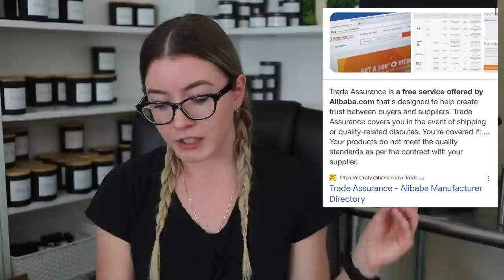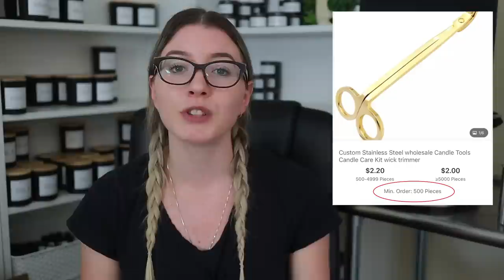How To Purchase Wholesale Supplies From Alibaba | Sharing My Experience & Tips!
(I sell editable digital templates for candle business owners such as warning labels, candle label designs, business card designs, thank you cards, and more!)

🎨 My Design Software Canva (I use the pro version so I can upload my own custom fonts)

✨All The Supplies I Use or Recommend For Candle Making

MOST POPULAR CANDLE MAKING SUPPLIES:
✨Respirator (Size Small)
✨10 Qt Presto Pot (NO SPOUT)
✨Ladle For Presto Pot
✨8 Qt. Presto Pot Melter (WITH SPOUT)
✨6 Qt. Presto Pot Melter (WITH SPOUT)
✨Pouring Pitcher
✨Gram Scale For Weighing FO
✨Silicone FO Measuring Cups
✨Shipping/Kitchen Scale (11 lb max weight)
(50 lb max weight)
✨Portable Electric Burner
✨Heat Gun (similar to mine)
✨Thermometer (similar to mine)
✨Laser Thermometer
✨Large Rotating Wax Melt Holder
✨Small Rotating Wax Melt Holder
✨6” Pegs For Pegboard
✨Wax Warmer Rack/Stand

PRINTING:
🖨My Laser Printer
🖨Inkjet Printer Recommendation: (I have not personally used this printer, but it is recommended by the social media manager, Johnny, from Online Labels)
🖨Dymo 4XL Label Printer: (not a necessity but it helps when you have a good amount of orders going out)
🖨Dymo Shipping Label Refill Rolls

MY TECH GEAR:
📸My Camera
📸Lens For Product Photography (If you have a Canon M50 you will need an adapter
📸 Lens For Filming Videos
💻My iPad Pro
💻My MacBook Pro